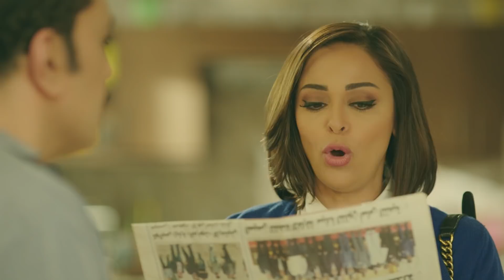مسلسل يوميات زوجة مفروسة ج3 | الحلقة 11 | بطولة داليا البحيري وخالد سرحان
مسلسل يوميات زوجة مفروسة اوى ج3
مسلسل كوميدي إجتماعي تدور أحداثه في حلقات منفصلة متصلة حول صحفية تعمل بنفس الجريدة التى يعمل بها زوجها، وينشأ بينهما صراع فكري بسبب مواقفهما الحياتية المختلفة والاختلافات بين طبيعة الرجل وطبيعة المرأة. يوضح المسلسل شكل العلاقة بين الزوجين فى حياتهما الخاصة وفى حياتهما العملية، كاشفًا في السياق العديد من السلوكيات الخاصة بالرجل الشرقى..

يوميا زوجة مفروسة اوي بطولة - داليا البحيرى و خالد سرحان وسمير غانم و رجاء الجداوى و مروة عبد المنعم
اخراج - احمد نور
تاليف - امانى ضرغام ____________________